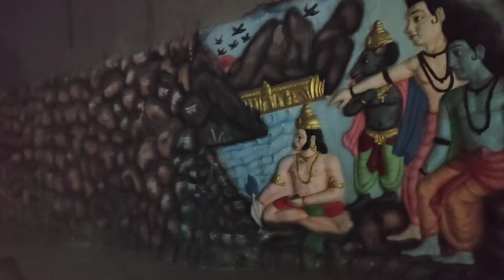रामनवमी special video बालाजी हनुमान मंदिर । हनुमान मंदिर बालाजी 151 फीट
151 फीट ऊंची हनुमान जी बालाजी

sbse bda हनुमान मंदिर बालाजी